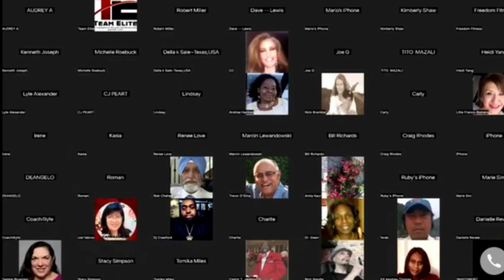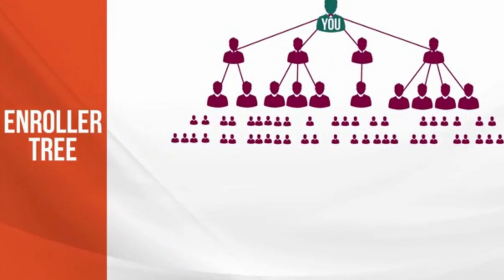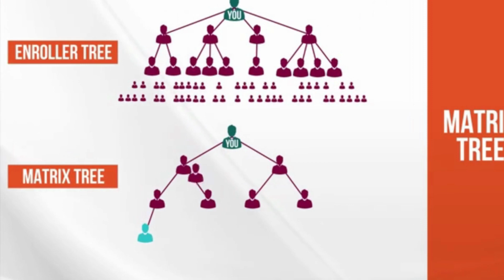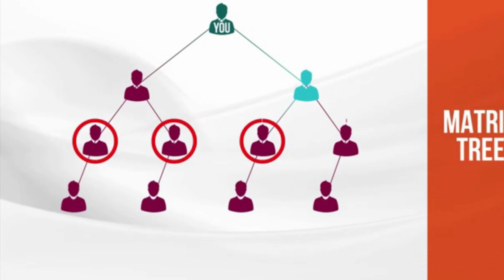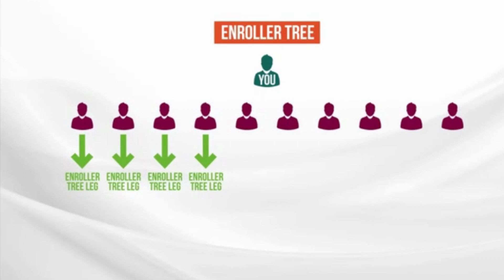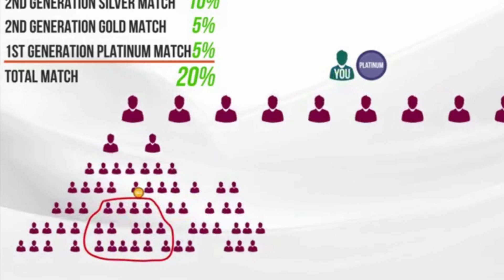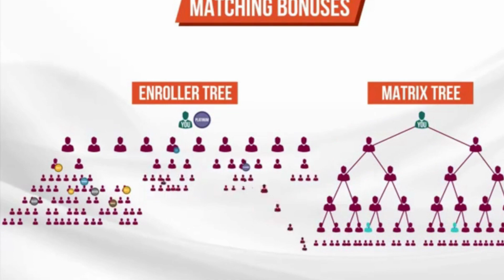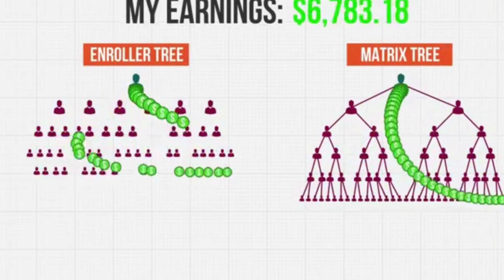LiveGood Review 2023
What is LiveGood Review?

LiveGood Review is a network marketing company focused on promoting health through the use of supplements.

Their aim is to make it possible for people to maintain good health without breaking the bank. The reason for this noble mission is due to the fact that many Americans are not getting all the necessary vitamins and minerals from their diets, which can lead to various health issues.

By taking supplements, one can ensure that their body has all the necessary nutrients to perform optimally and improve overall health, including boosting immunity and aiding digestion. In reality, the majority of Americans, about 92%, are lacking in one or more vital vitamins or minerals.

Who is Ben Glinsky Review?

Ben Glinsky is the head of LiveGood and has prior experience in the industry. He was responsible for growing a successful company called Skinny Body Care, which was eventually acquired by Valentus. From analyzing his content and personal description, it appears that he has a genuine desire to assist others, which is commendable.

Leadership Team in Live Good MLM

The key to a successful network marketing company is having a strong team behind the CEO. In the case of LiveGood, the CEO has the support of:

Ryan Goodkin, the Director of Product Development,
Lisa Goodkin, the Director of Product Education, and
Nauder Khazan, the Director of Network Marketing.
Based on a review of their backgrounds, each of these individuals has a track record of success in the industry.

What Are LiveGood Products?

When examining the products offered by LiveGood, I was pleasantly surprised by how competitive their prices are compared to the general market.

It’s typical for network marketing companies to charge higher prices for their products in order to compensate their distributors through multi-level compensation plans.

However, LiveGood offers a range of products at reasonable prices, including Bio-Active Complete Multi-Vitamins for Men and Women, D3-K2, Ultra Magnesium Complex, Complete Plant-Based Protein, and Organic Super Greens, all of which are manufactured in the USA.

Bio-Active Complete Multi-Vitamin For Men 30 day supply (Retail $17.95, Member price: $17.95)
Bio-Active Complete Multi-Vitamin for Women with Iron 30 day supply (Retail $17.95, Member price: $17.95)
D3-K2 2000 with 60 day supply (Retail : $17.50, Member price: $8.50)
Ultra Magnesium Complex 30 day supply (Retail $17.95, Member price: $8.95)
Complete Plant-Based Protein 15 day supply (Retail $34.00, Member price: $22.00)
Organic Super Greens 30 day supply (Retail $29.95, Member price: $18.00)
The prices are attractive and the serving sizes and doses are appropriate, making these products a good value. The profit margins are also reasonable given that they are physical products. The speaker notes that they have a personal interest in fitness and regularly spend hundreds of dollars on supplements each month. A full list of products is available on LiveGood’s website.

Upon further examination of the products offered by LiveGood, the products seem to be legitimate, with appropriate serving sizes and doses, and are reasonably priced. Additionally, they are manufactured in the USA.

The profit margins are acceptable, especially given that they are physical products. The author mentions that they have a personal interest in fitness and regularly spend hundreds of dollars on supplements each month, which gives them a good understanding of the market.

How To Make Money With LiveGood Reviews?

LiveGood provides two ways to earn income through their products and opportunities. The first option is to sell the products directly to retail customers.